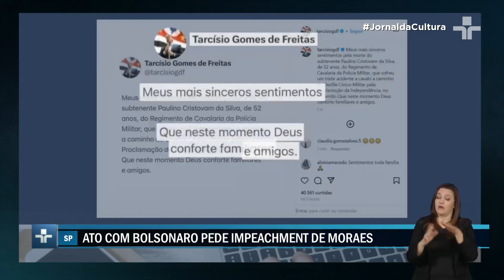Manifestação em SP: Bolsonaro chama Alexandre de Moraes de ditador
Em são paulo, o desfile de sete de setembro foi no sambódromo do Anhembi. Depois, na Avenida Paulista, o ex-presidente Jair Bolsonaro participou de um ato de protesto contra o ministro Alexandre de Moraes, do Supremo Tribunal Federal.

Milhares de manifestantes ocuparam vários quarteirões da avenida, a maioria com camisetas amarelas.

A polícia militar não divulgou o público. O ato foi organizado pelo pastor Silas Malafaia, que fez um discurso pedindo o impeachment e até a prisão de Alexandre de Moraes.

O governador de São Paulo, Tarcísio de Freitas, ficou ao lado de Bolsonaro no carro de som. No discurso, ele lembrou a importância do sete de setembro na história do país.